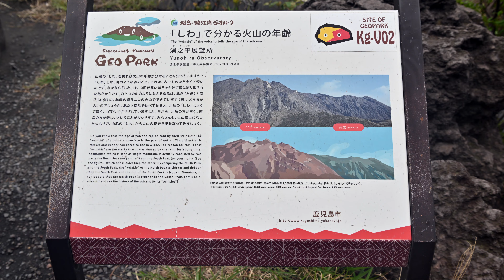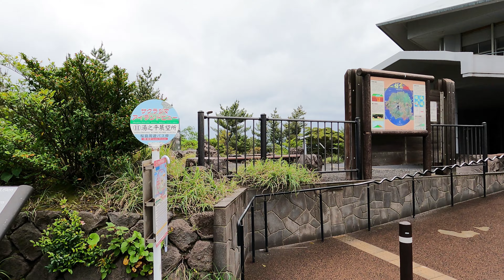湯之平展望所 (桜島小池町鹿兒島市 鹿兒島縣) Apr 15,2024